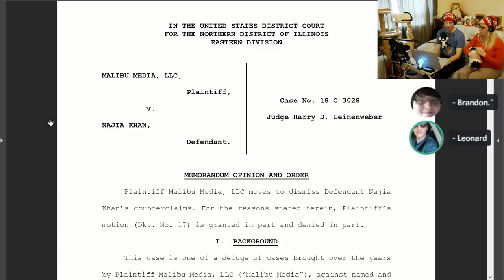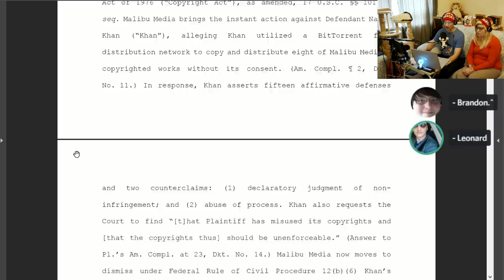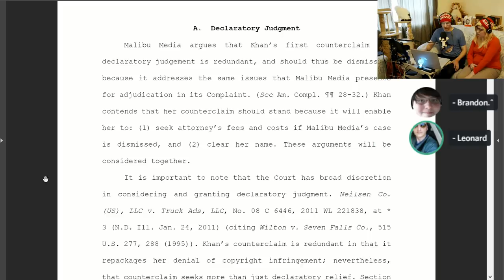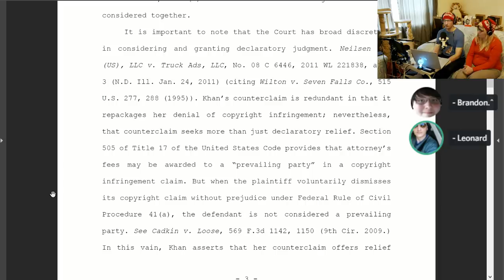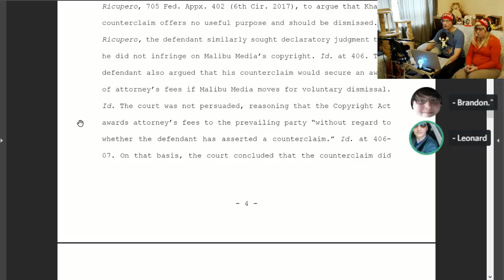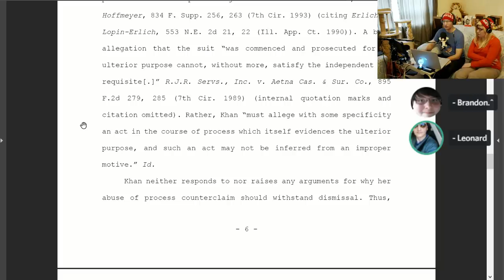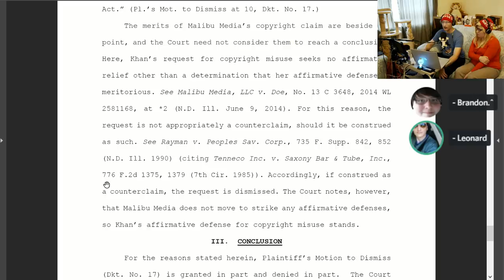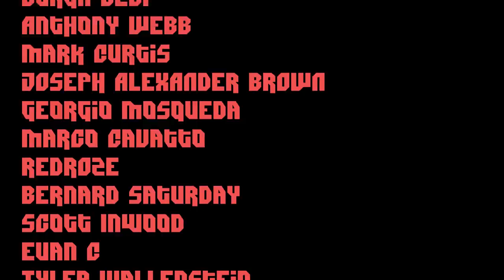Copyright "Troll" Must Face Investigation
An accused copyright pirate has won the right to discover Malibu Media's investigator methods, likely including the software they use to record internet file-sharing activity on Bittorrent network "swarms".

Let's review this remarkable decision.

* COMMUNITY! *

THANK YOU April 2019 supporters!

50 + Supporters!
John Steel, Gavin Barnard, Eevi, Andy, Kyle Mudrak, Verement Tayne, Michael Pearce, Terry Crisp, Richard Fournier, Spirit Bear, Jan Negrey, Daniel Perez, Aspernari, Snorre Wisotzky, Sean McNamara, Aetaric

$5 + Supporters!